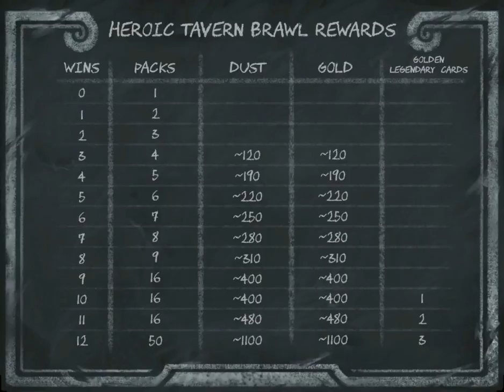Hearthstone heroic brawl with reward detail